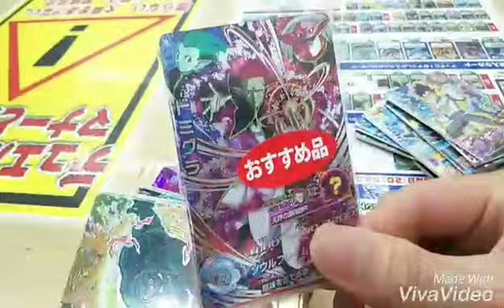【SDBH】超大当たりが出た！200円ガチャでおすすめ品が出るまでやってみた！スーパードラゴンボールヒーローズ